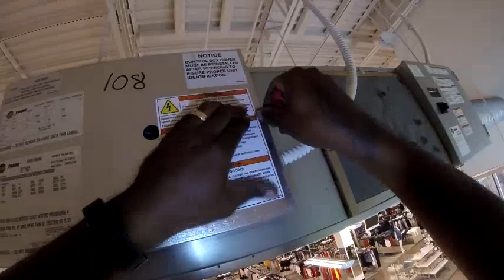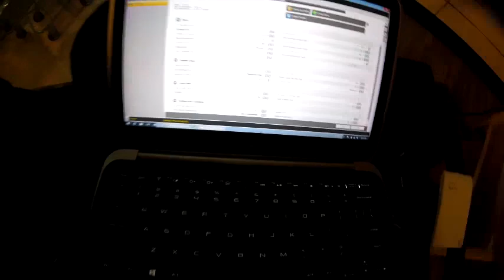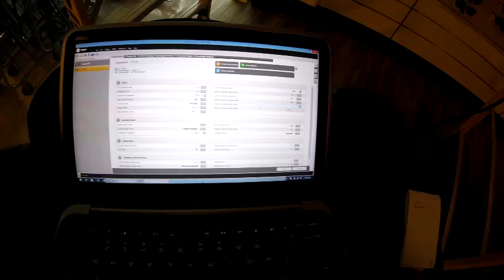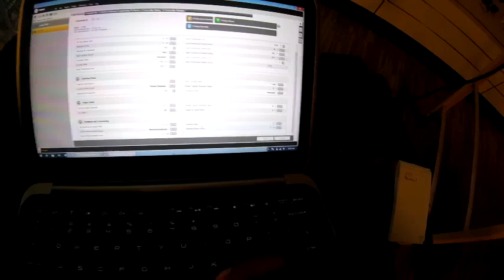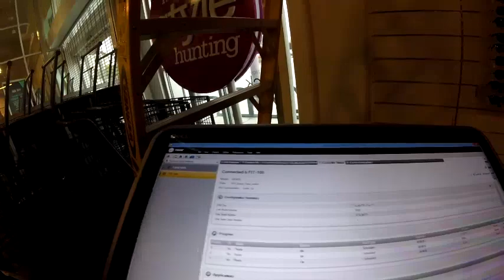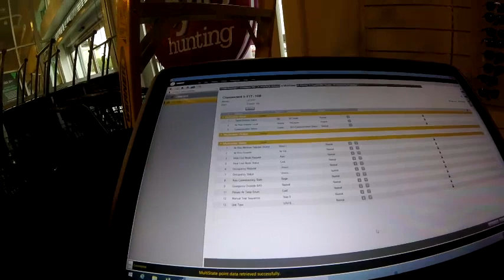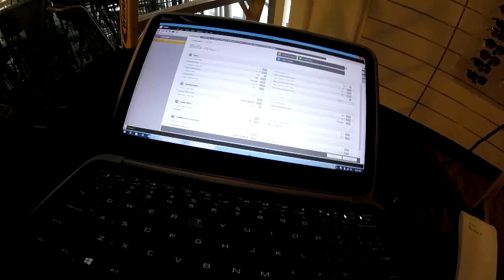HVAC: FAN POWERED BOX INSPECTION